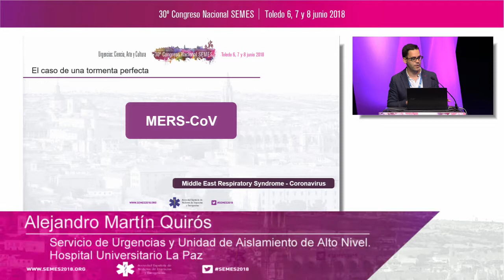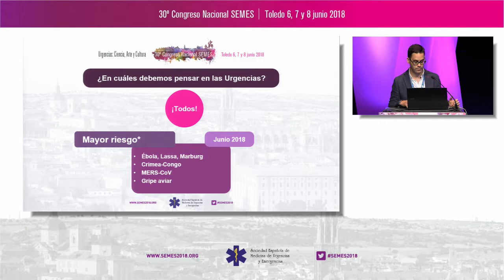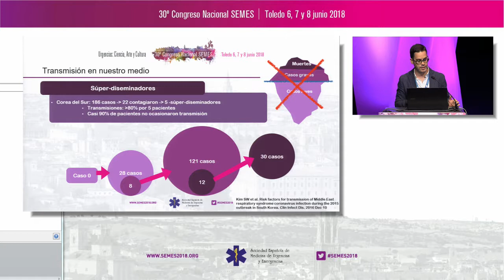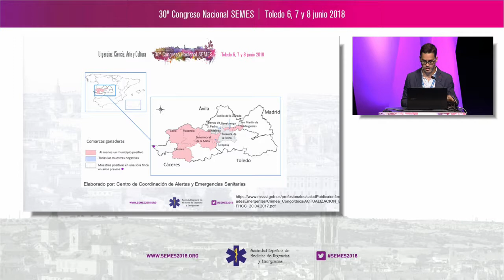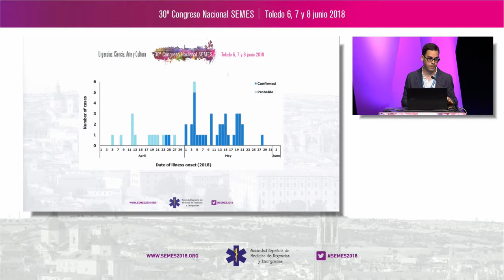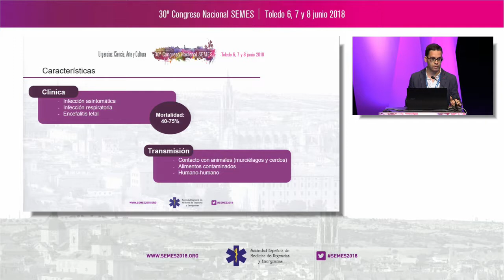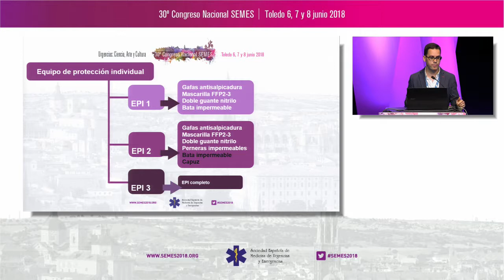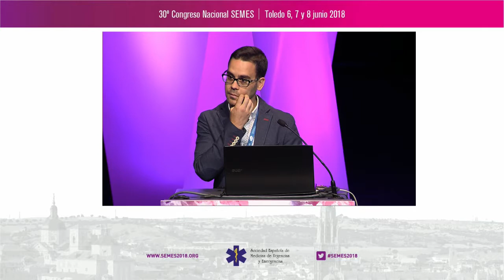SEMES 2018 - Track Infecciosas - Mesa 2. Infecciones virales de alto Riesgo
¿Por qué de alto riesgo?
¿Por qué de interés para el urgenciólogo?